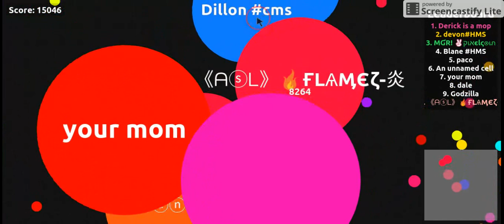agariofun!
Uploaded just for fun!